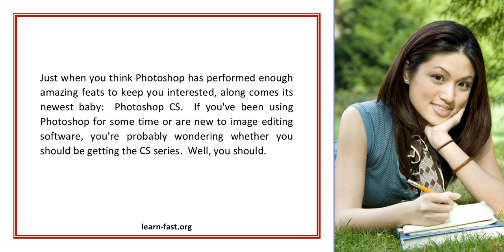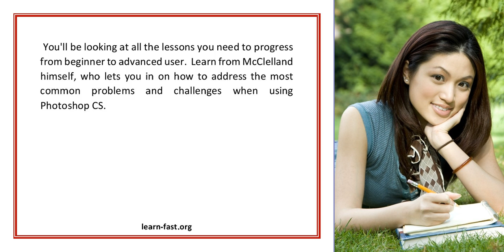Learn The Newest Photoshop Cs Using Tutorials